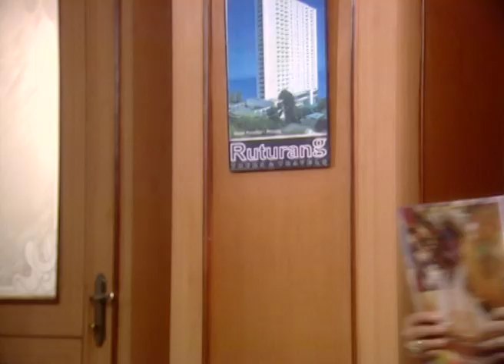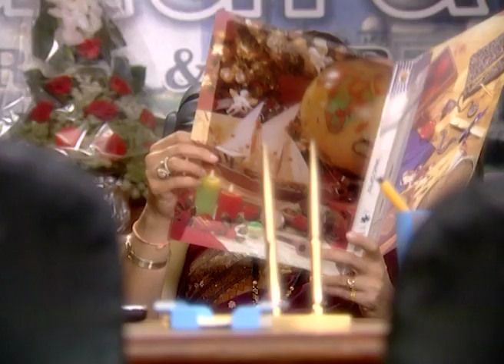Adhuri Ek Kahani | Zee Marathi TV Serial | Full Ep - 334 | स्वप्निल जोशी, प्रिया बापट | झी मराठी